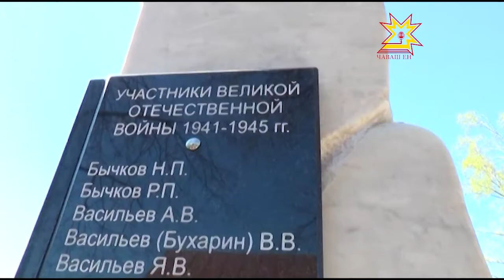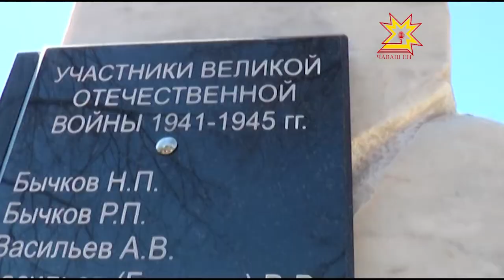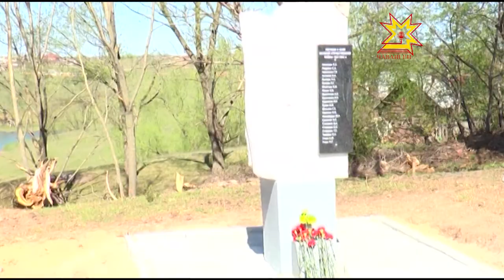Шупашкар районĕнче палăк уçнă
Шупашкар районĕнчи Уйкас-çĕнъялсем те Тăван çĕр-шывăн аслă вăрçинче пуç хунă салтаксене халалласа палăк уçнă. Ăна Федор Мадуров скульптор ăсталанă